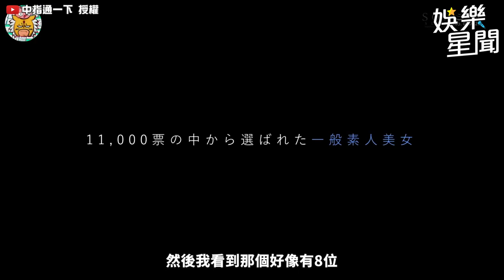日本超仙女優G波有痣好色氣！自曝床上攻勢猛烈想拍NTR！｜@star_world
@中指通一下  授權